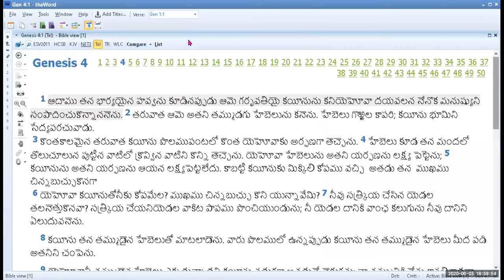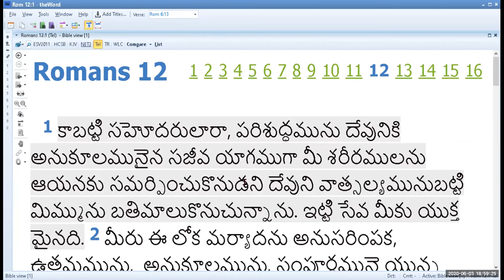3 JUNE 2020 VIJAYA B, RATHNA KUMARI, SHALOM WITNESSES BREAKOUT ROOMS FIRST TIME EXPERIMENT